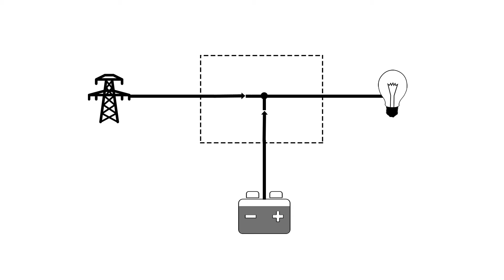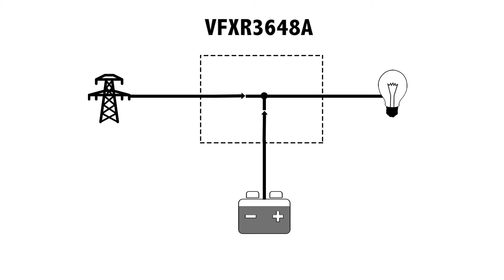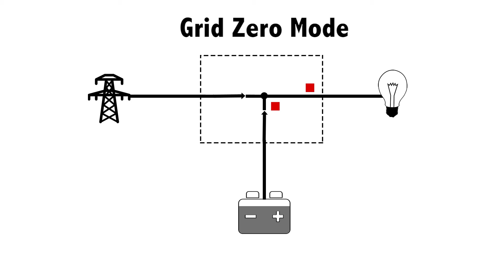Radian/FXR: Internal Transfer Switch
This video shows the importance and critical functions of the internal transfer switch equipped in all OutBack Power Inverter/Chargers.